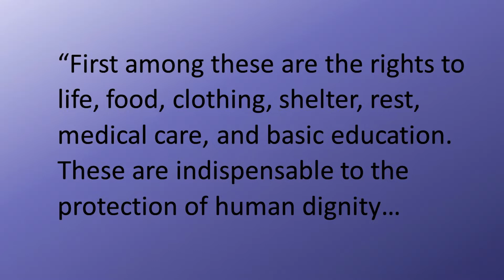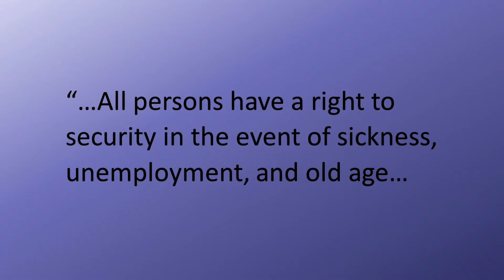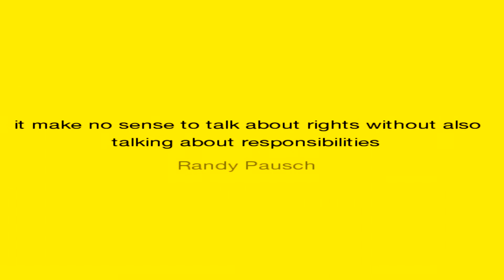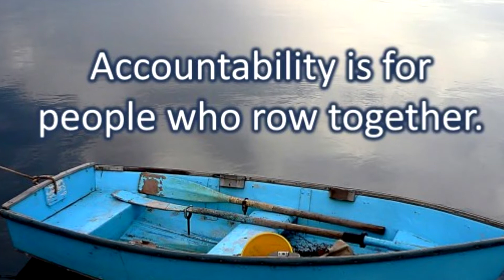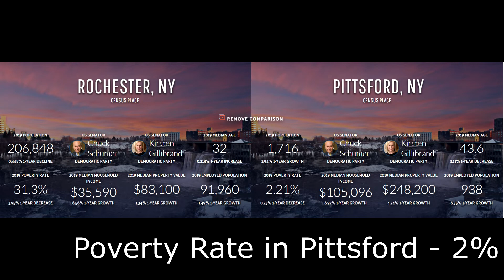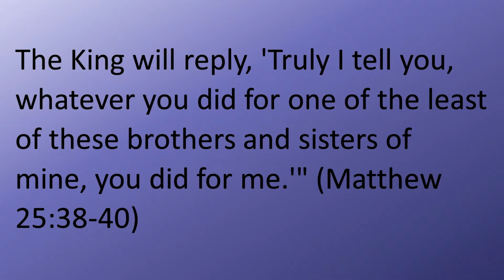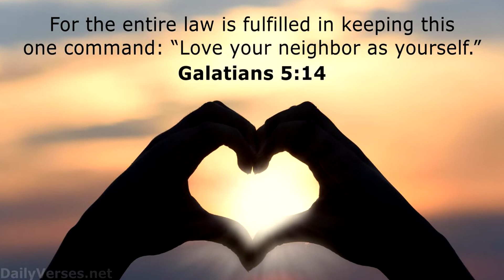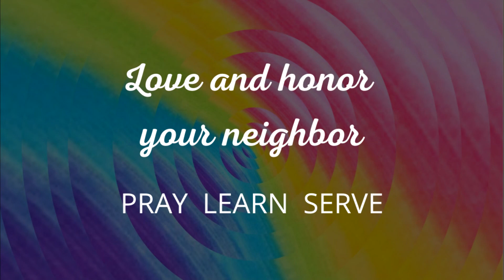Session 6 Love and Honor Your Neighbor